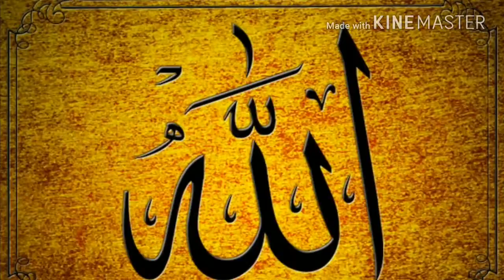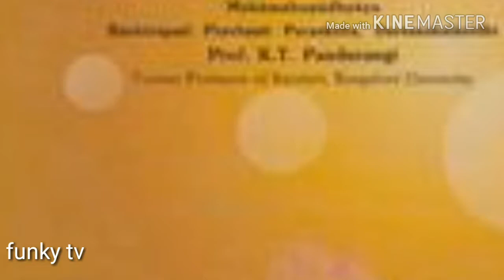Secret behind birth || Jalal Ahmed syed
Human birth